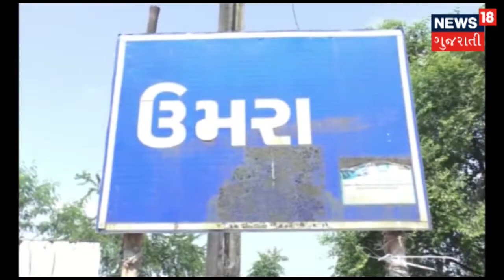Surat: બહેનને આશરો આપનારને ઉતાર્યા મોતને ઘાટ | News18 Gujarati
Surat: બહેનને આશરો આપનારને ઉતાર્યા મોતને ઘાટ